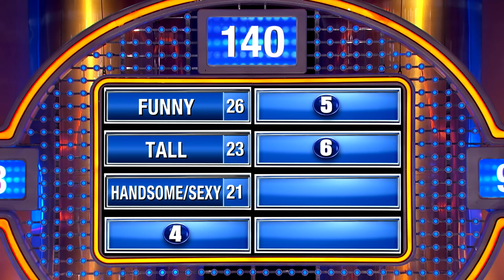I had no idea Steve Harvey was so SHORT! Wait... | Family Feud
After appearing on Family Feud a contestant might say, "I had no idea Steve Harvey was so WHAT?" Answer #6 is "short". But wait, there's a logical reason for that...